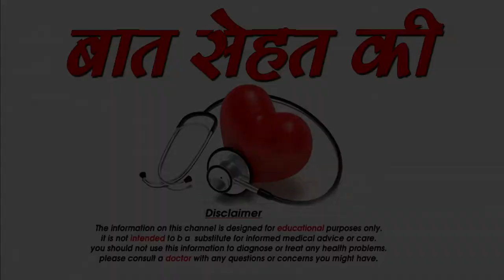खूबसूरत त्वचा के लिए खाये ये आहार -Best Foods For Glowing Skin,SM News